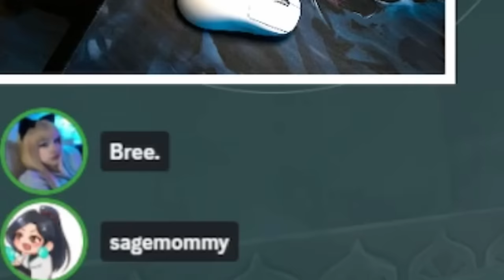I'm never playing Valorant again...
Valorant is always better when queuing with friends... Right? 😀

Featuring
aEvilCat